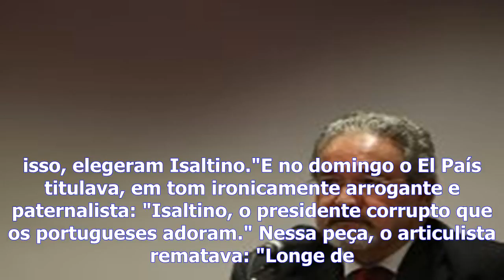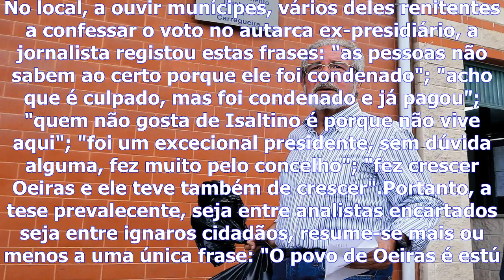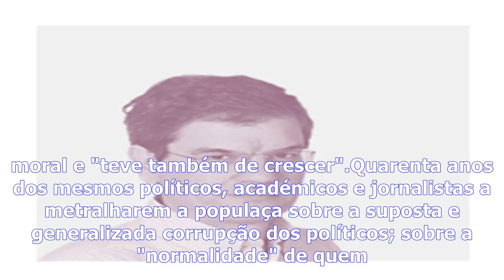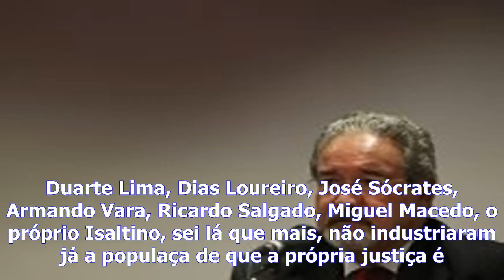O povo de oeiras é estúpido?